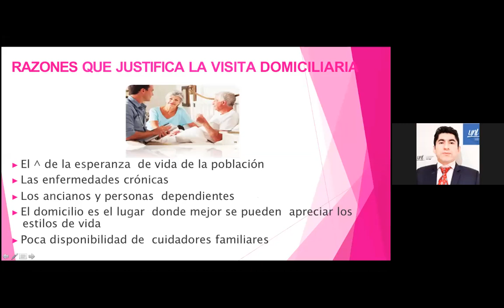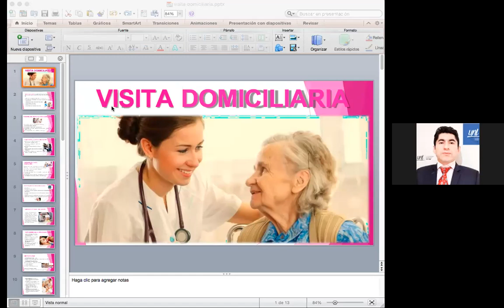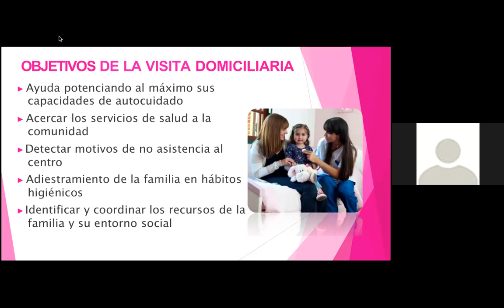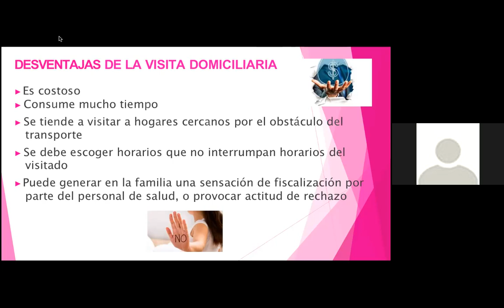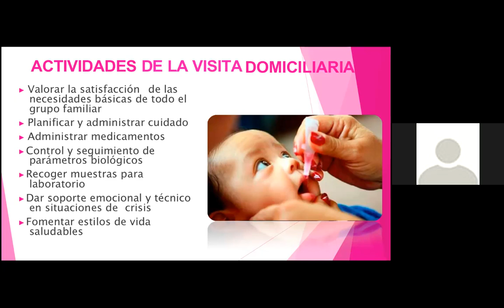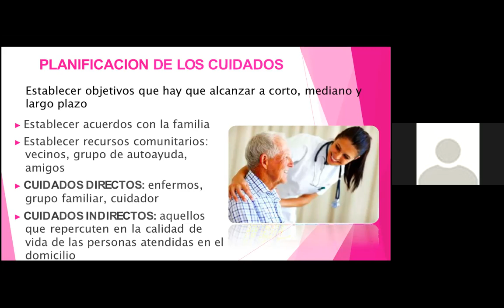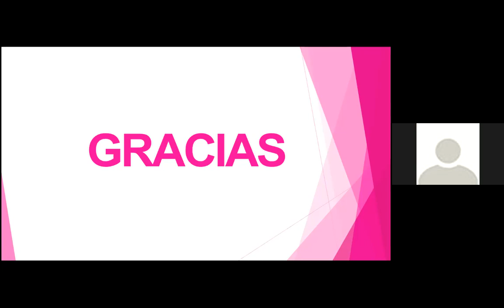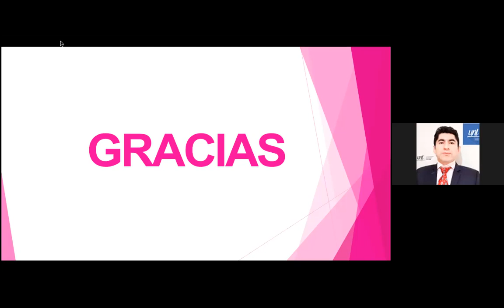Visita domiciliaria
Conceptos principales, importancia, funciones y requisitos de la visita domiciliaria